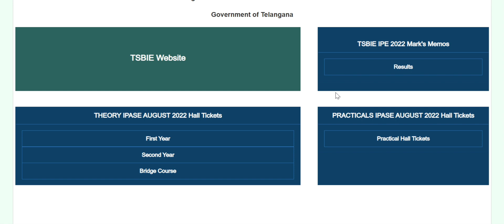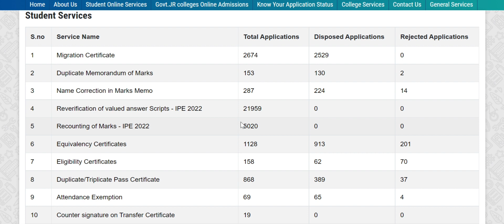TELANGANA INTER ll REVERIFICATION AND RECOUNTING RESULTS ll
ts intermediate results
big update
ts inter results
ts inter
telangana inter results
ts inter results update
reverification process
recounting process
reverification fee
recounting fee
ts inter results reverification fee
ts inter results recounting fee
ts inter results reverification process
ts inter results recounting process
ts inter fee
ts inter revaluation process
ts inter revaluation fee
revaluation process
revaluation fee